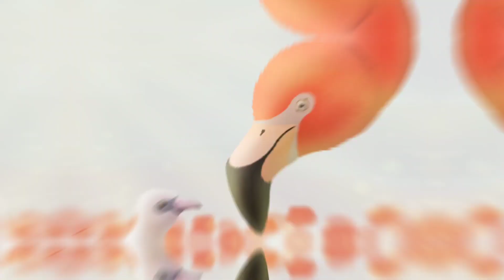Flamingos | Speedpaint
yep lol
no ocs used
music is never be alone by thefatrat